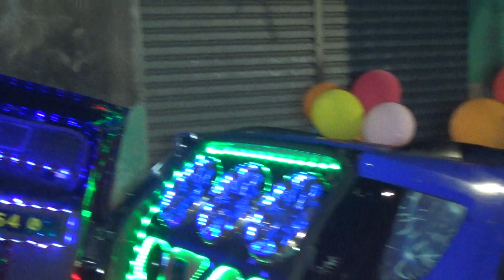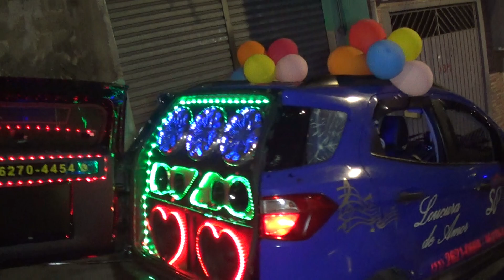Loucura de amor em Guaianazes aniversário esposa Ingrid